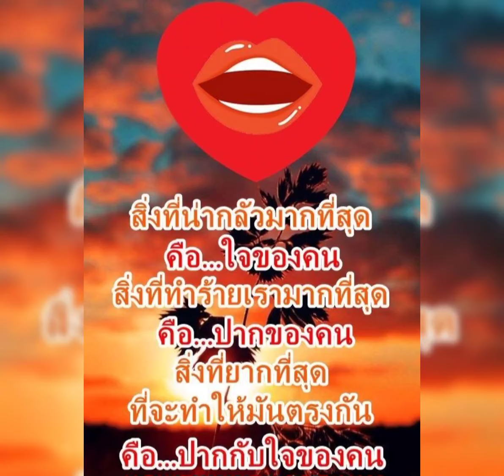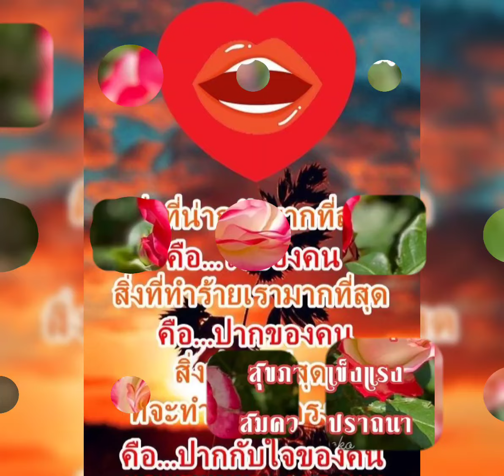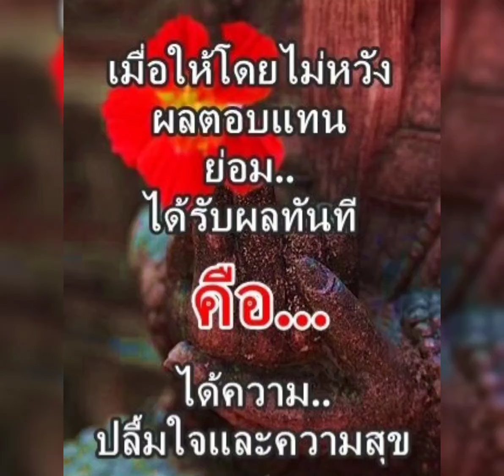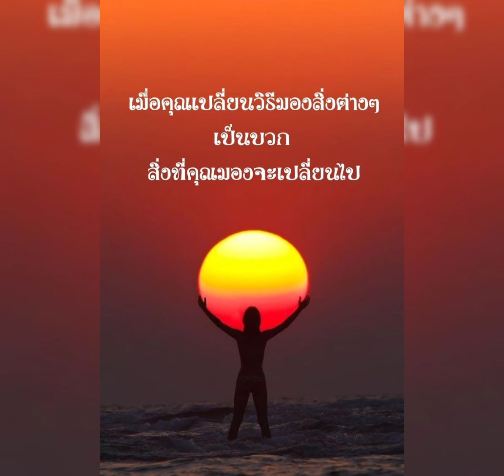Good Morning Sunday & I Never Love This Way Again - Dionne Warwick &